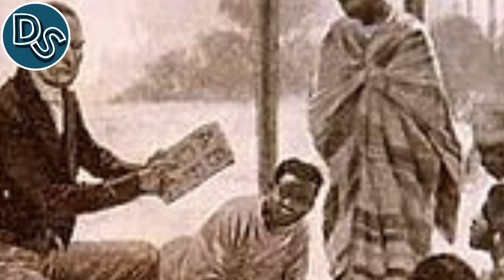Ratu Ranavalona I Yang Kej4m Melenyapkan Setengah Rakyat Madagaskar.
Ranavalona 1 adalah ratu dari Kerajaan Madagaskar paling kejam yang memerintah selama 33 tahun dari tahun 1828 hingga kematiannya pada 1861.

Namun, dia tercatat sebagai salah satu dari sedikit pemimpin Afrika yang berhasil menahan kekuatan asing selama periode ekspansi kolonial bangsa Eropa.

Bagaimana riwayat Ranavalona 1 dalam sejarah Kerajaan Madagaskar?

Source: Wikipedia dan Artikel